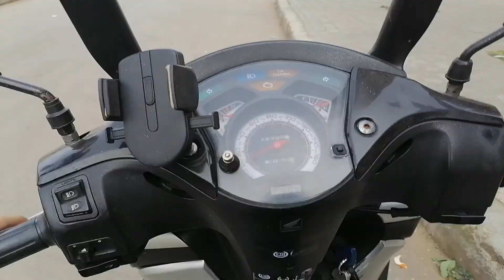111جولة جديدة في طنجة